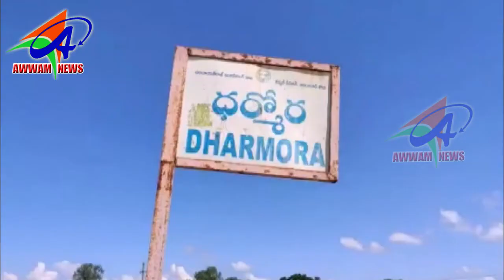AWWAM NEWS BHAINSA 01 11 2019